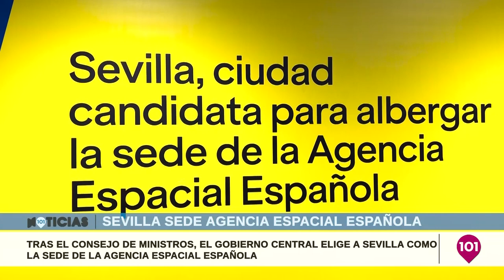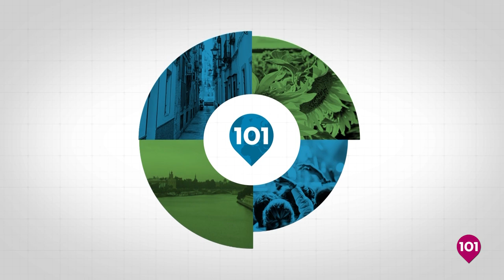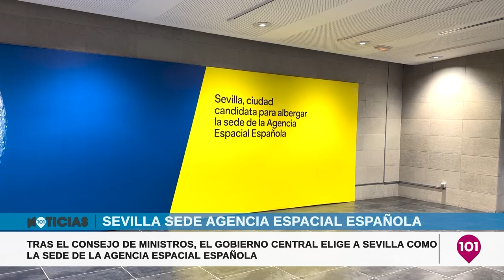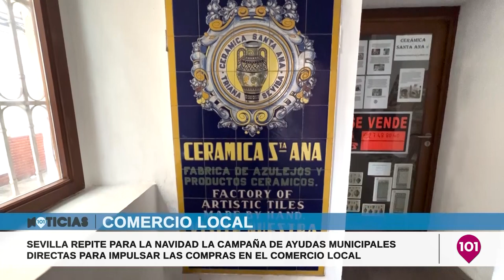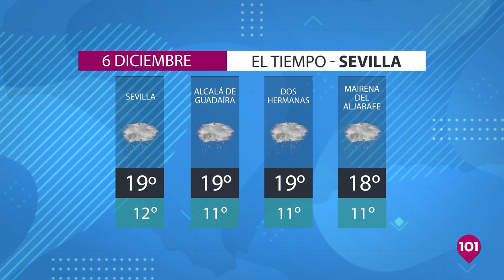Noticias Sevilla 5 diciembre | Toda la información de la Provincia de Sevilla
Nuevo canal de televisión en Sevilla • Informativos, cofradías, deportes, política, magazine, directo • Próximamente en TDT, web y YouTube • Seguimos creciendo • Somos diferentes.